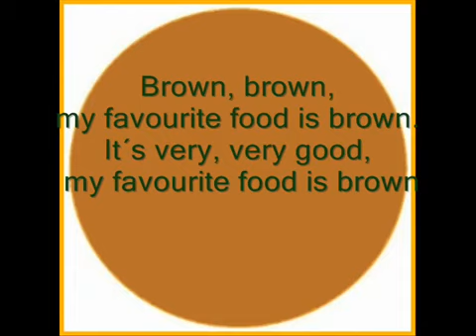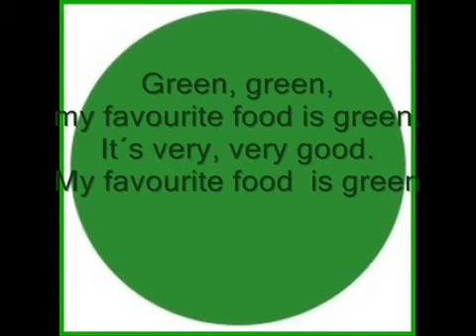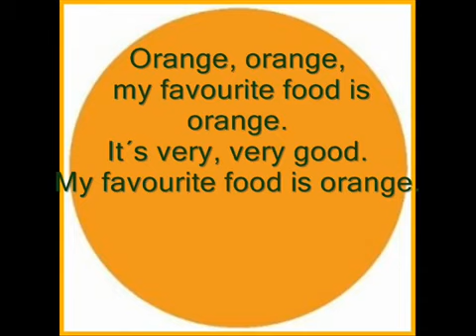My favourite food.